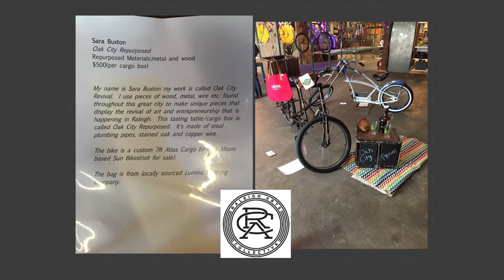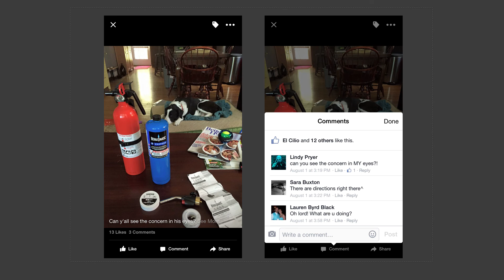Sara Buxton - The Revival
PKN Raleigh Vol #21
September 17th, 2015
ZINDA, 301 Fayetteville St., Raleigh